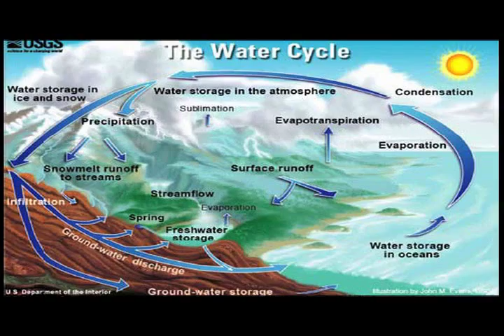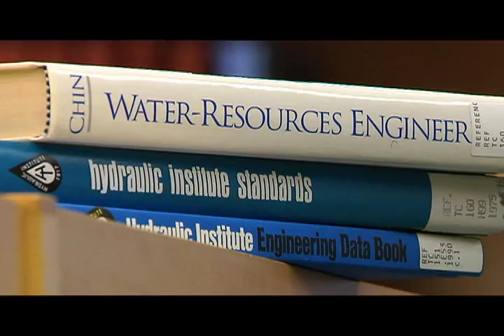NRC Q&A Series - Three Minutes with an NRC Hydrologist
NRC Q&As Series - Three Minutes with an NRC Hydrologist, Henry Jones.